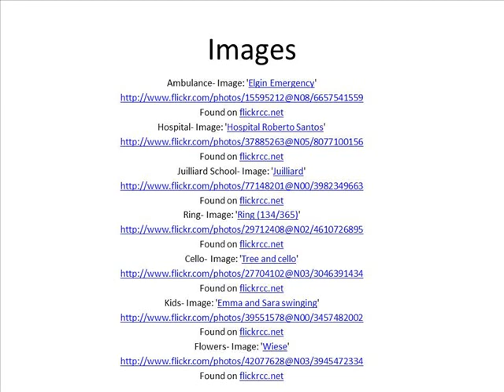If I Stay